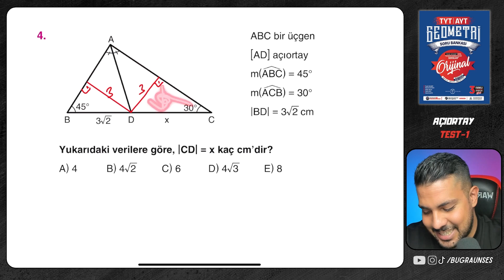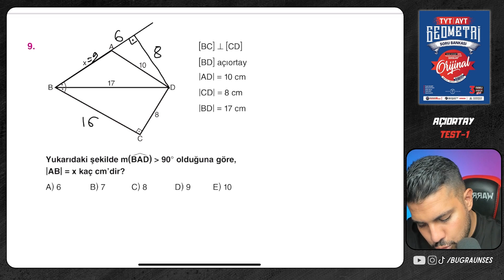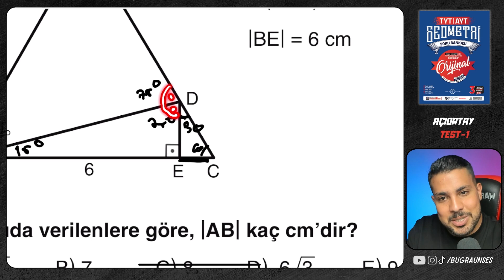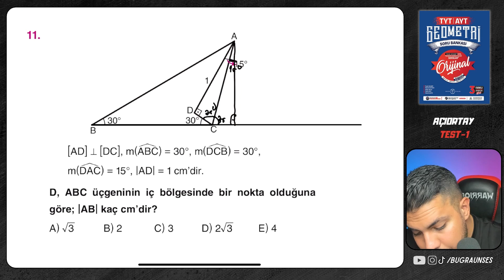Üçgende Açıortay | Test-1 | TYT-AYT Orijinal Geometri Soru Bankası 2025 ‪‪ @bugraunses ‬